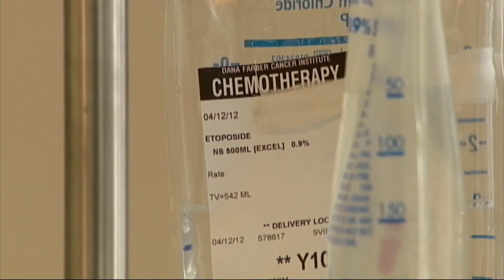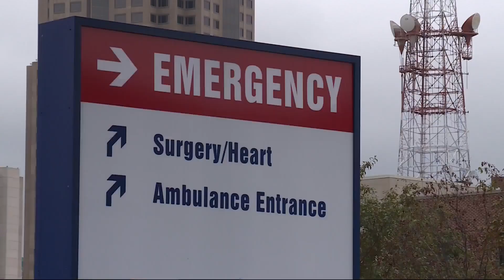Physical Therapy Helps Cancer Patients Recover From Cancer Treatment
Today in Iowa's Griffin Wright reports on the benefits of physical therapy for treating side effects caused by cancer treatment.